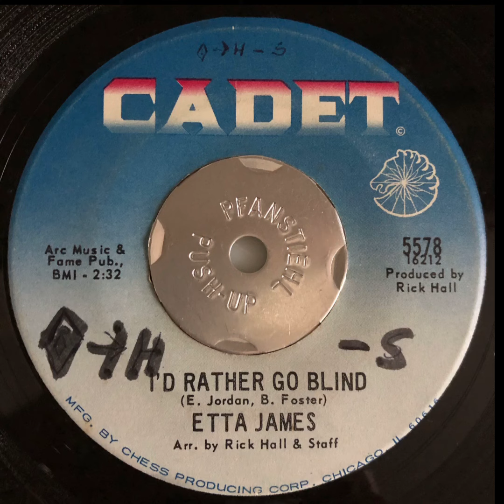Etta James / I‘d Rather Go Blind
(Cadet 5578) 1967